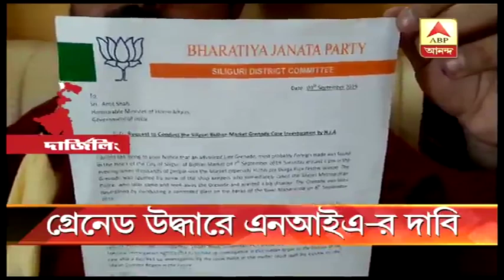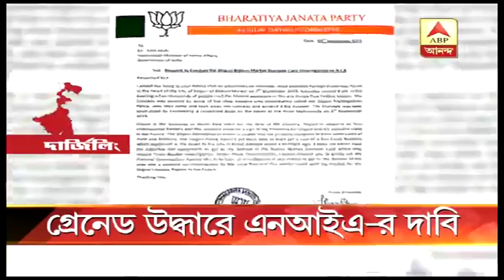Hand grenade found at Siliguri, BJP demands NIA probe